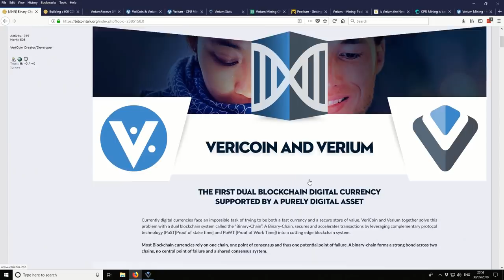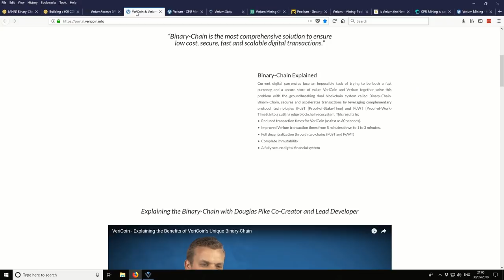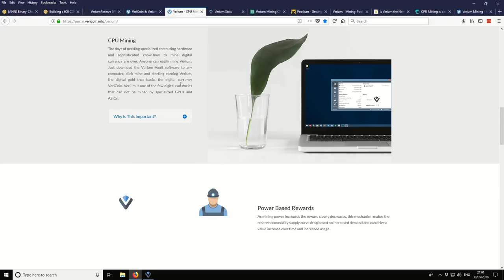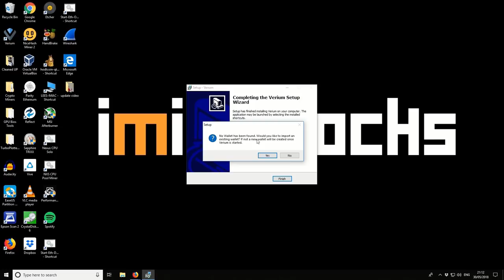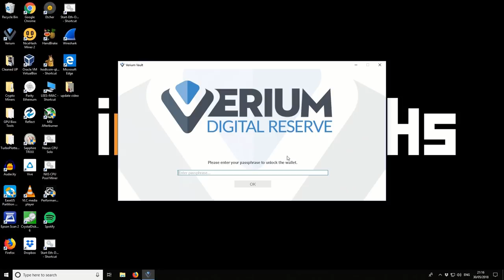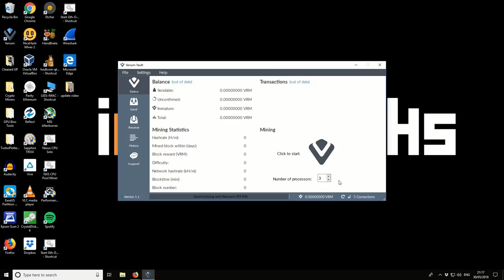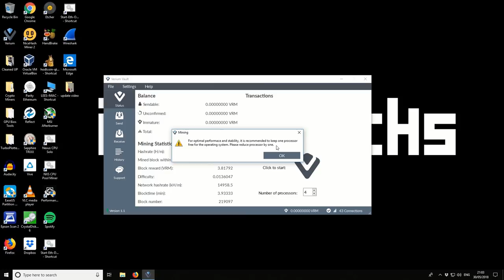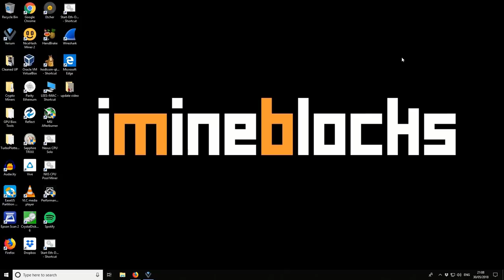How To CPU Mine Verium Reserve (VRM). Wallet Setup & Mining Guide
A cpu mining video explaining why I like this blockchain project and how to get started mining Verium Reserve using the integrated miner built into the Verium Vault Wallet.

My Links

Bitcoin:1FFVvaF7A3sjhzX26mNWfuqYKz1CwmEsYh
Litecoin:LUUEfTYzsQU1e86kjiDtkwAYmqReZYAPfs
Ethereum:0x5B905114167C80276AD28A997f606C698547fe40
Burstcoin BURST-N8KB-DKKW-9C4W-AF289
Storj 1PtCzyShTUXwhf63nRqQuxEgLZRkjwu4SK
Dash:XmVpjUbZ12bK4k8E2LnMJeULeUsLcjAyBe
BitSend:iRoCVCDSVTyqqojyybMcbRpFU4HhdosVhP
Decred:DseJxmrkYw3FncKWJoEH9SswdcDPuyi4DZF
Ethereum Classic:0x0927B3ff51BFC3865788aE7ad90246D850c05325
Nexus:2QyTKoWw38qhXZ144gvDuxcMPunquV4o2CLxFTHa4vBUkj1m4Sh
NXT:NXT-VJTM-6E5M-7PZ6-9LSXJ
Stratis:ST6bqKBoGtvtrVnStDjiGkcfh29KhZDMmw
Vertcoin:VkzcFB4qpWta6txy7kjfx6z2pS4VhmmhCn
Zcash:t1QAirDg9e9Gyz1YzWFXvBenjyRQq5iYyxi
Monero:48CbEcFkNVEd2JyZCTW4erduVKsbBEkwd9n791ayUQjVDx12yc3oZjqbV2NaqdSSXa3NcnpZdDCYZSQ92DpoSztY8xqRkuw